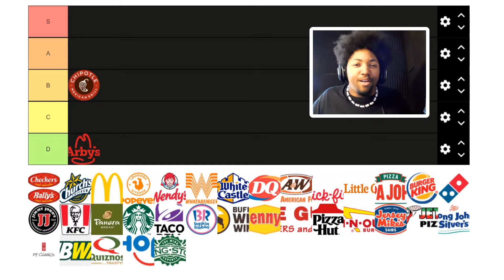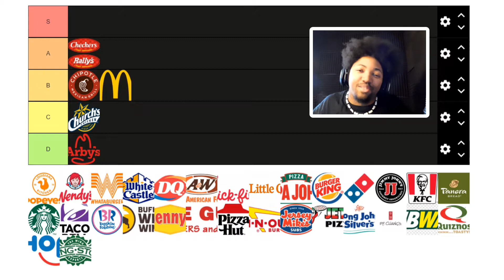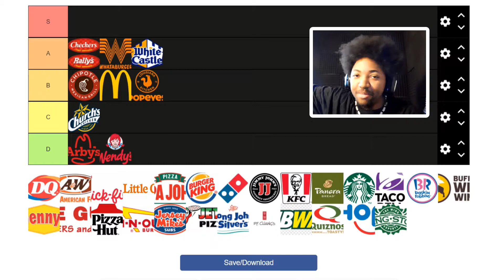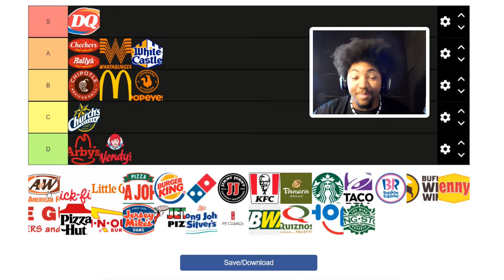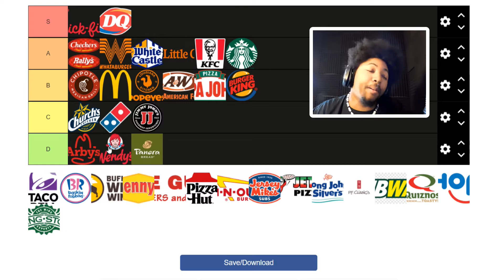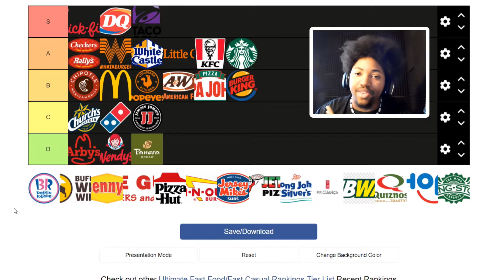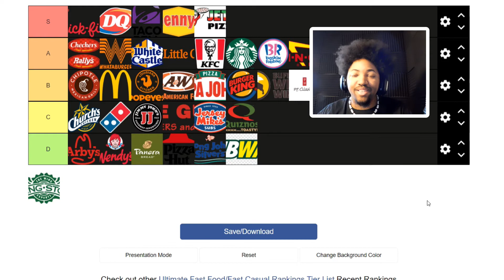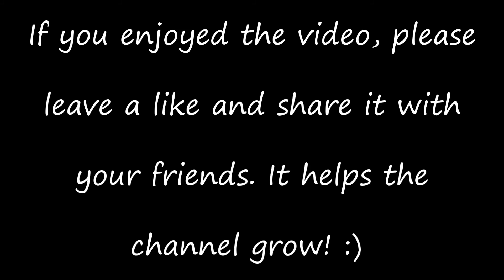The ONLY fast food tier list that matters....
THE ONLY FAST FOOD TIER LIST THAT'S FOR THE PEOPLE lol